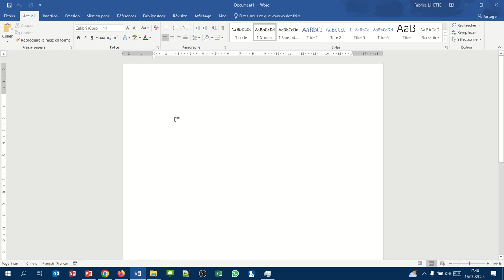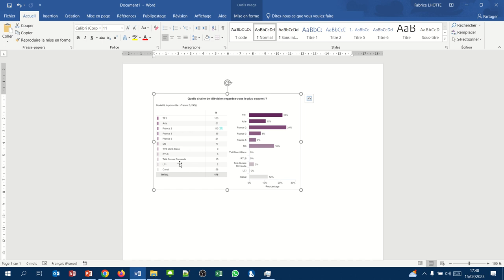Sphinx Analyse univariée 05 - Récupérer le résultat dans Word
Récupérer le résultat d'un tableau ou d'un graphique dans Word.